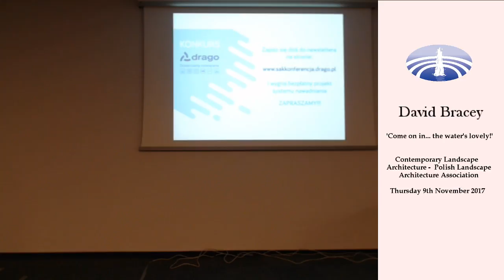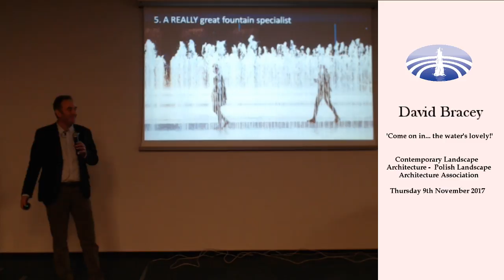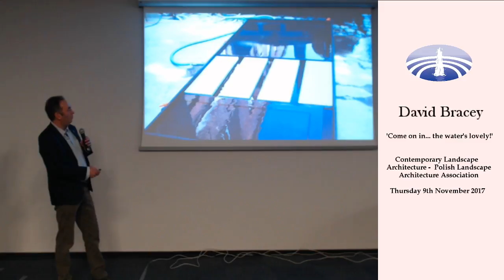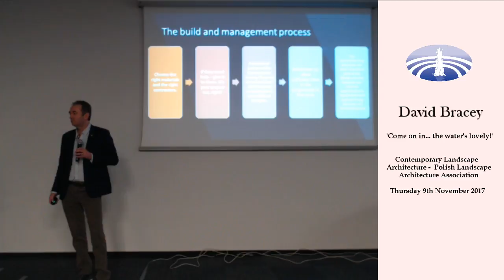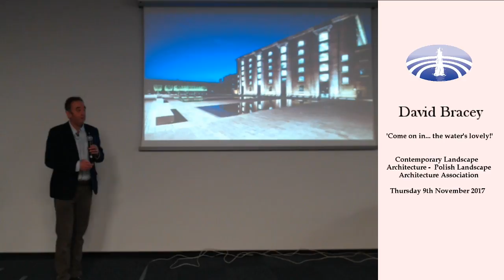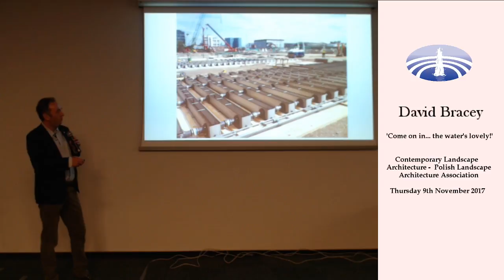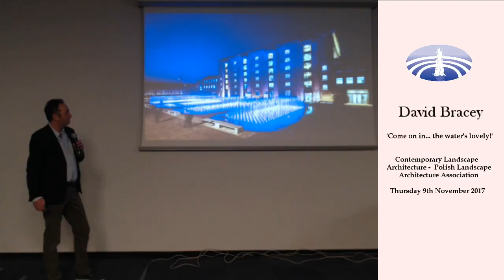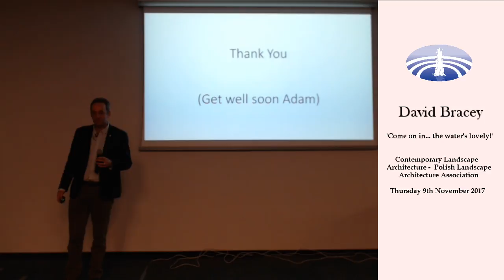Polish Association of Landscape Architects | The Fountain Workshop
David Bracey, Managing Director of The Fountain Workshop, has been invited by the Polish Association of Landscape Architects (Stowarzyszenie Architektury Krajobrazu) to talk about the importance of including water in public spaces, and the steps necessary to produce the very best water feature.

We had some issues with David's mic at the start so please skip ahead to 18:30 for sound to begin. We will be uploading an edited version of this video hopefully with sound as soon as possible. Please also forgive the pauses in between David's speech - he was waiting for a Polish representative to translate his words.

The Fountain Workshop are leading designers and engineers of fountains and water features worldwide.